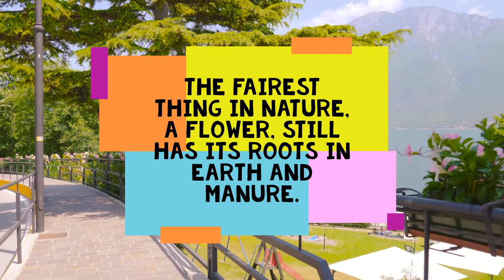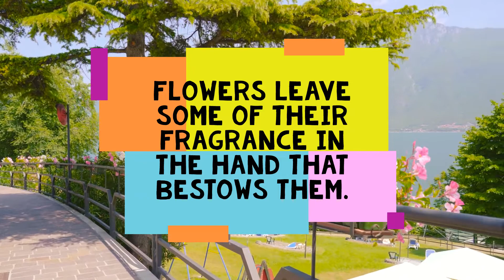Don’t let the tall weeds cast a shadow on the beautiful flowers in your garden.